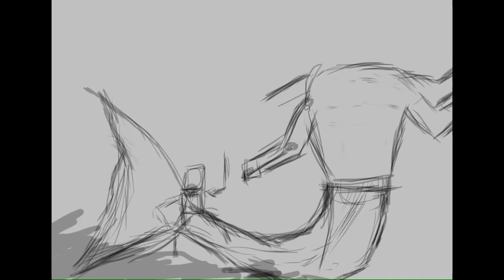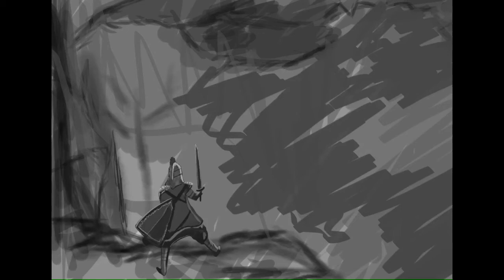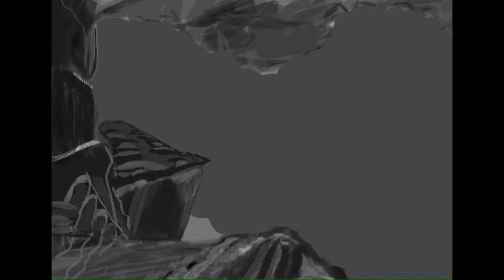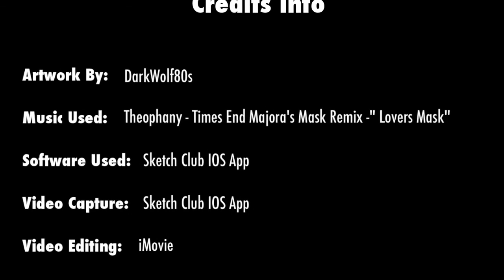Mermaid Beast Speed Painting -Sketch Club App by DarkWolf80s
Second speed painting video. Took me a while but it was worth it. This is my concept idea of a sea myth creature.

Thank you for being awesome in watching my video!

**INFO CREDITS**

Art by: DarkWolf80s
Device Used: iPad
Art Software: Sketch Club App IOS App
Video Capture Used: Sketch Club IOS App
Video Editing Software: iMovie IOS App